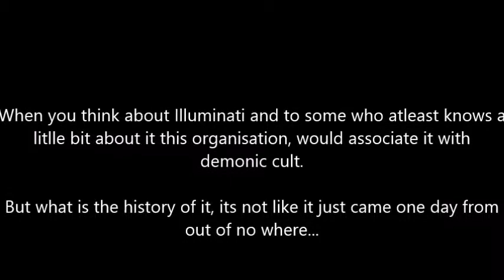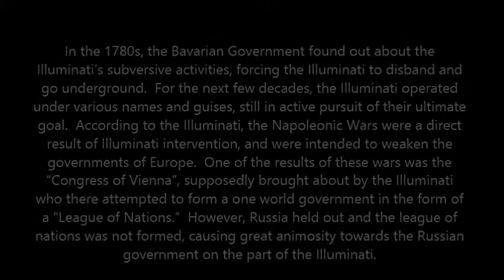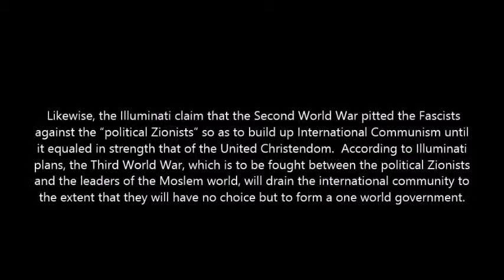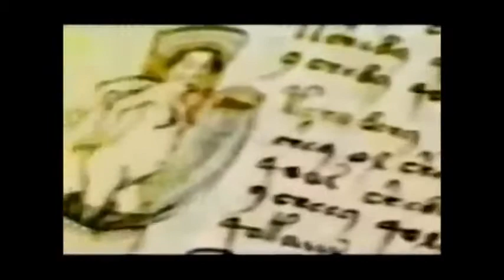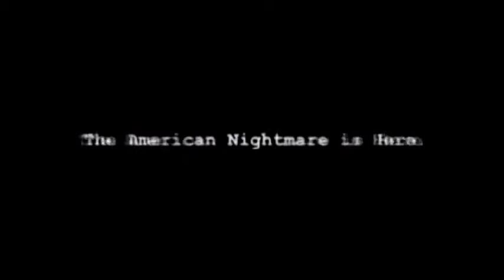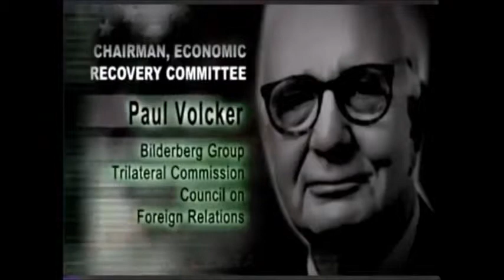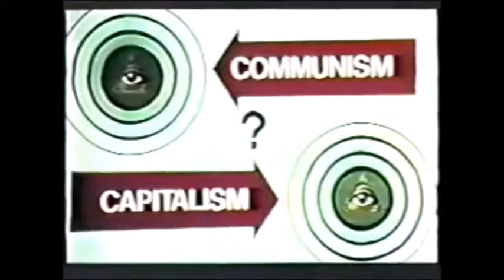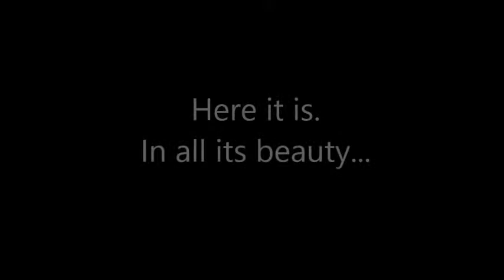Illuminati part 1: History of the occult organisation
The Illuminati (plural of Latin illuminatus, "enlightened") is a name given to several groups, both real and fictitious. Historically, the name refers to the Bavarian Illuminati, an Enlightenment-era secret society founded on May 1, 1776. The society's goals were to oppose superstition, obscurantism, religious influence over public life and abuses of state power. "The order of the day," they wrote in their general statutes, "is to put an end to the machinations of the purveyors of injustice, to control them without dominating them." The Illuminati—along with Freemasonry and other secret societies—were outlawed through Edict, by the Bavarian ruler, Charles Theodore, with the encouragement of the Roman Catholic Church, in 1784, 1785, 1787 and 1790. In the several years following, the group was vilified by conservative and religious critics who claimed that they continued underground and were responsible for the French Revolution.

In subsequent use, "Illuminati" refers to various organisations which claim or are purported to have links to the original Bavarian Illuminati or similar secret societies, though these links are unsubstantiated. They are often alleged to conspire to control world affairs, by masterminding events and planting agents in government and corporations, in order to gain political power and influence and to establish a New World Order. Central to some of the most widely known and elaborate conspiracy theories, the Illuminati have been depicted as lurking in the shadows and pulling the strings and levers of power in dozens of novels, movies, television shows, comics, video games and music videos.

Adam Weishaupt (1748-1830) was a professor of Canon Law and Practical philosophy at the University of Ingolstadt. He was the only non-clerical professor at an institution run by Jesuits, whose order had been dissolved in 1773. The Jesuits of Ingolstadt, however, still retained the purse strings and some power at the University, which they continued to regard as their own. Constant attempts were made to frustrate and discredit non-clerical staff, especially when course material contained anything they regarded as liberal or Protestant. Weishaupt became deeply anti-clerical, resolving to spread the ideals of the Enlightenment (Aufklärung) through some sort of secret society of like-minded individuals.

Finding Freemasonry to be expensive, and not open to his ideas, he founded his own society which was to have a gradal system based on Freemasonry, but his own agenda. His original name for the new order was Bund der Perfektibilisten, or Covenant of Perfectibility, but quickly changed it because it sounded too strange. On 1 May 1776 Weishaupt and four students formed the Illuminatenorden, or Order of Illuminati, taking the Owl of Minerva as their symbol. The members were to use aliases within the society. Weishaupt became Spartacus. Law students Massenhausen, Bauhof, Merz and Sutor became respectively Ajax, Agathon, Tiberius and Erasmus Roterodamus. Weishaupt later expelled Sutor for indolence.

New system

Knigge's initial plan to obtain a constitution from London would, they realised, have been seen through by the chapter. Until such time as they could take over other masonic lodges that their chapter could not control, they were for the moment content to rewrite the three degrees for the lodges which they administered.

On 20 January 1782 Knigge tabulated his new system of grades for the order. These were arranged in three classes:

    Class I - The nursery, consisting of the Noviciate, the Minerval, and Illuminatus minor.
    Class II - The Masonic grades. The three "blue lodge" grades of Apprentice, Companion, and Master were separated from the higher "Scottish" grades of Scottish Novice and Scottish Knight.
    Class III - The Mysteries. The lesser mysteries were the grades of Priest and Prince, followed by the greater mysteries in the grades of Mage and King. It is unlikely that the rituals for the greater mysteries were ever written.